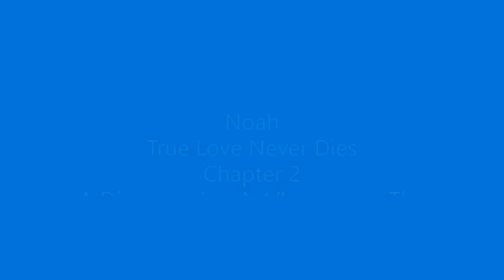Noah True Love Never Dies Disappearing Acts/Innocence The First Kiss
In this chapter Tiffany experiences a disappearing act with Kenneth and the sweetness of her first ever kiss.